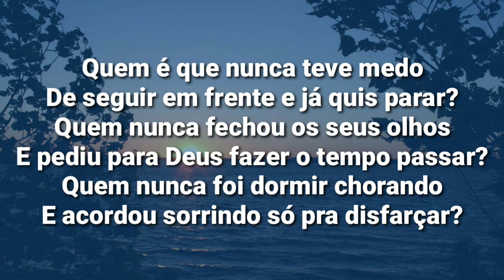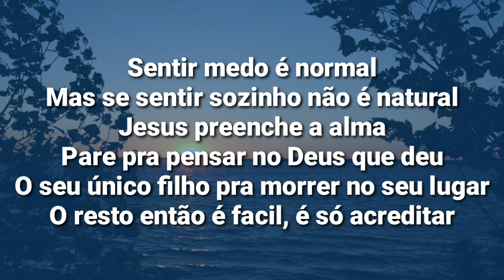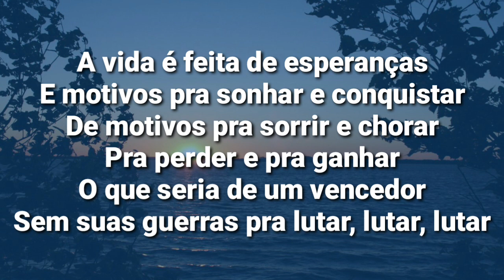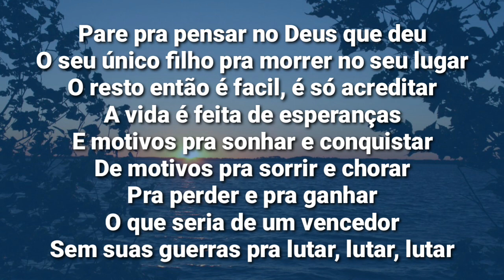Playback Quem nunca Versão Arrocha gospel || Isaac Gospel Produções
▬▬▬▬▬▬▬▬▬ஜ۩۞۩ஜ▬▬▬▬▬▬▬▬▬
     ▃ ▄ ▅ LEIA A DESCRIÇÃO DO VÍDEO ▅ ▄ ▃
 ▬▬▬▬▬▬▬▬▬ஜ۩۞۩ஜ▬▬▬▬▬▬▬▬▬

ATENÇÃO DONOS DOS DIREITOS AUTORAIS

Não Comercializamos os áudios aqui reproduzidos
Não é esse nosso objetivo.
Isso é apenas um cover/remix

Não nos der Strike caso não queira sua música aqui é só entrar em contato